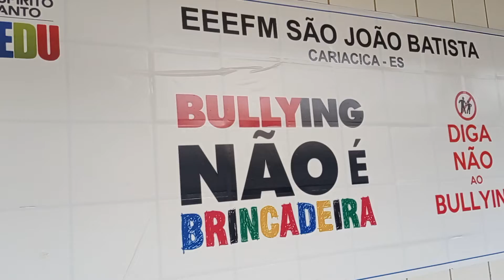Rosiane apresenta Poetas na visita a Escola EEEFM São João Batista. Evento na Praça dos Trovadores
PRAÇA DOS TROVADORES É REVITALIZADA EM CARIACICA SEDE
COM UMA AÇÃO CULTURAL NO DIA 04 DE OUTUBRO, DIA DA TROVA

Na Sexta-feira, dia 30 de setembro de 2022 a ACLAPTCTC - Academia Capixaba de Letras e Artes de Poetas Trovadores foi convidada a comparecer na Escola Estadual, EEEFM São João Batista, localizada na Sede de Cariacica, ES, para promover a Divulgação de uma Ação Cultural no Dia Municipal da Trova a ser realizado no dia 04 de Outubro de 2022, no horário de 15 as 19 horas, na Praça dos Trovadores, na Sede da Cidade de Cariacica, ES. Fomos recebidos na referida Escola pelo Diretor Professor, Gean Jaccoud Farias e, através da Pedagoga Marilza Firme Gusmão visitamos cerca de dez Salas de Aula, com 35 alunos cada, no horário de aula pela manhã e mais seis Salas de aulas com média de 35 alunos em cada, no horário de aula pela tarde, ocasião em que falamos sobre a Poesia e de modo especial sobre A Trova, composição poética de quatro versos, com sete sílabas poéticas cada, com rima e sentido completo, bem como divulgamos a nossa Ação Cultura de 04 de Outubro, dia de São Francisco de Assis, padroeiro dos Poetas Trovadores, ação esta a ser realizada na Praça dos Trovadores, em Cariacica Sede, de 15 às 19 horas.
Presentes os Acadêmicos da ACLAPTCTC, Clério José Borges, Zenaide Emília Thomes Borges e Advanir Rosa, que aproveitou para falar sobre o seu Livro A Mudança e as atividades que serão desenvolvidas na Praça dos Trovadores de Cariacica, de modo especial a Contação de Histórias. Acompanhando os Acadêmicos da ACLAPTCTC, o Mágico, Escritor e Piadista, Zé do Riso ou melhor, José Fernando Paula Coutinho, que nasceu em 1961 em Cariacica Sede e mora atualmente no bairro Santo André, no mesmo Município de Cariacica. Também acompanhando como anfitriões as funcionárias do Centro Histórico Eduartino Silva, órgão da Secretaria de Cultura e Turismo da Prefeitura Municipal de Cariacica, ES, Sueli Chagas Pinto, Flávia Toresani Andrade e Rosiane da Luz Leite. Agradecemos ao Secretário Municipal de Cultura e turismo da Prefeitura Municipal de Cariacica, Alvarito Mendes Filho pelo apoio ao evento.
NESTA AÇÃO DA PRAÇA DOS TROVADORES DE CARIACICA, NA TERÇA FEIRA AS 18 HORAS ESTAREMOS HOMENAGEANDO PERSONALIDADES CULTURAIS DA CIDADE SENDO CONVIDADOS O EXMO. SR. PREFEITO EUCLÉRIO SAMPAIO; O ILUSTRE SECRETÁRIO DE CULTURA E TURISMO, ALVARITO MENDES FILHO; O PRESIDENTE DA ACADEMIA CARIACIQUENSE DE LETRAS, ESCRITOR JACQUES DOUGLAS; O ESCRITOR MARCOS BUBACH; FAMILIARES DA TROVADORA JOSEFA TELES DE OLIVEIRA; FAMILIARES DO TROVADOR OBED EMERICH; E PERSONALIDADES COMO A SRA. ORLANDINA DALAPÍCOLA, FUNCIONÁRIOS DO CENTRO HISTÓRICO E PROFESSORES E DIRETORES DE ESCOLA. O EVENTO É DE 15 ÀS 19 HORAS, CONTUDO AS HOMENAGENS COM A ENTREGA DE DIPLOMA SERÁ AS 18 HORAS - LOCAL PRAÇA DOS TROVADORES CARIACICA SEDE. ASSINADO CLÉRIO JOSÉ BORGES

TAGS, ACLAPTCTC, Academia Capixaba de Letras e Artes de Poetas Trovadores, Canal do Poeta Trovador, Escritor e Historiador Capixaba, Canela Verde, nascido em Vila Velha ES, Clério José Borges, Trovas,

AUTOR DO VÍDEO: Vídeos Especiais, Curiosidades, Canal do Poeta Trovador, Escritor e Historiador Capixaba e Canela Verde (nascido em Vila Velha, ES), Clério José Borges de Sant Anna, Comendador, Poeta, Trovador e Escritor Capixaba. Associado do Instituto Histórico e Geográfico do Estado do Espírito Santo. Atual Presidente da ACLAPTCTC, Academia Capixaba de Letras e Artes de Poetas Trovadores. Foi fundador e primeiro Presidente da ALEAS, Academia de Letras e Artes da Serra. Clério José Borges nasceu em 15/09/1950, no bairro de Aribiri, Município de Vila Velha, ES. É Cidadão Serrano (Cidade da Serra, ES) desde 26 de dezembro de 1994, título recebido em Solenidade da Câmara Municipal da Serra, “pelos relevantes serviços prestados a este Município em proposição apresentada pela Vereadora Márcia Lamas”.

Vídeos colocados no ar nos dias 24 e 25 de setembro de 2022.
@2022 – Copyright Clério José Borges 2022.